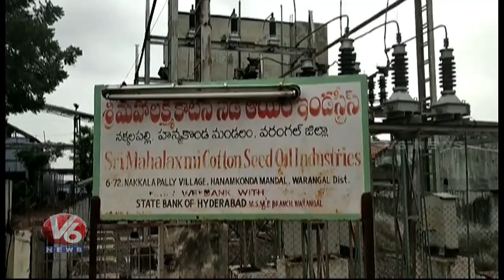Massive Fire Breaks Out At Mahalakshmi Cotton Mill In Warangal | V6 News